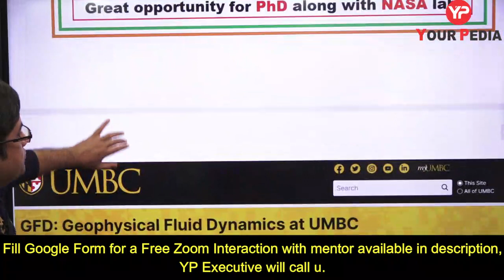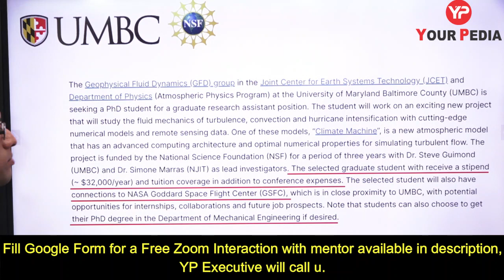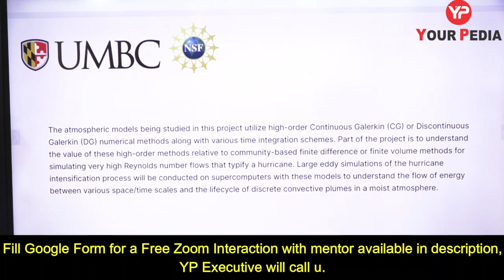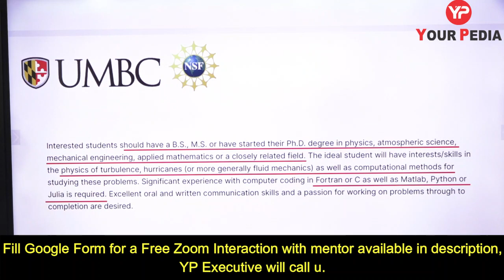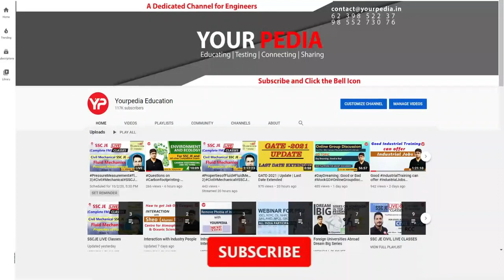PhD in University of Maryland Baltimore County, USA | Fluid Dynamics | Foreign Admissions 2021-22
In this Video, Dr Vijayender sir is telling about the opportunity for Indian students to pursue PhD in  Engineering in USA in University of Maryland Baltimore County (UMBC), USA for those who have done BS, MS /MTech degree in Mechanical, Physics, Applied Mathematics, Atmospheric Science engineering or closely related field. A strong background in C language, Matlab, Python is preferred.  One has to mail his/her CV to the professor before applying. Watch this video till end and get motivated to apply in this prestigious university.